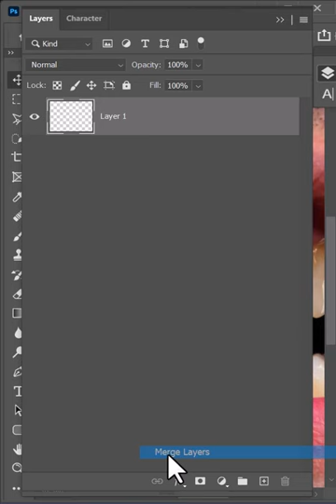Fix broken teeth in photos using Adobe Photoshop